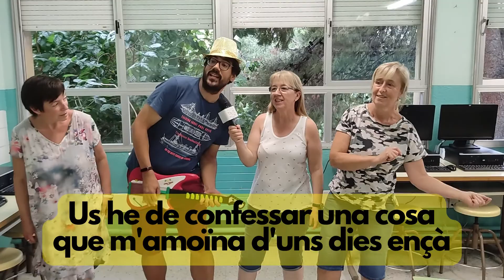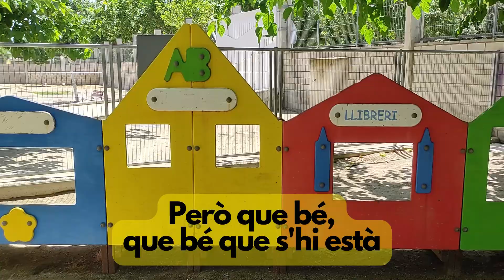A l'Eduard Toda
Videoclip de la cançó "A l'Eduard Toda".

Escola Eduard Toda.

Reus. Juny 2022.